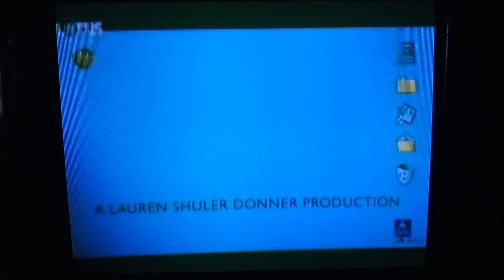You've Got Mail - Lotus Macau Intro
Chinese Title: 網絡之愛